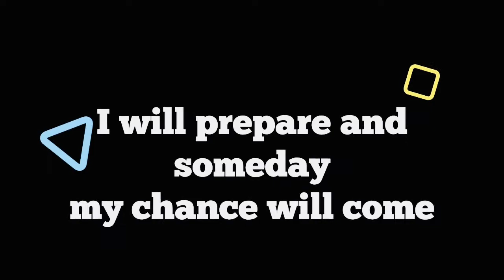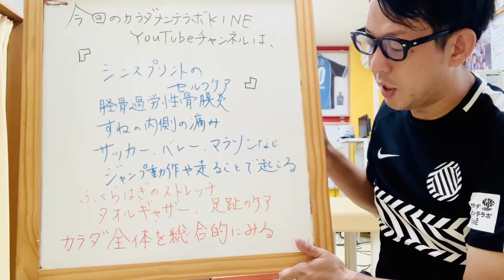【シンスプント】のセルフケア。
脛骨過労性骨膜炎（シンスプリント）
の自宅でできるセルフケアです。

サッカーなどたくさん走る子や
バレーなどでたくさんジャンプをする子は
痛くなる前にやっていただけると
良いと思います！

静岡県焼津市にあります
スポーツ少年少女の
カラダとココロのメンテナンスを
しています「カラダメンテラボKINE」
です！！
サッカー、野球、バレー、陸上、
ダンス、バドミントン、テニスなどの
スポーツをやっている小中高生が多く
カラダのメンテナンスに来てくれています！

【カラダメンテラボKINE】
静岡県焼津市祢宜島608−1
054−623−8827